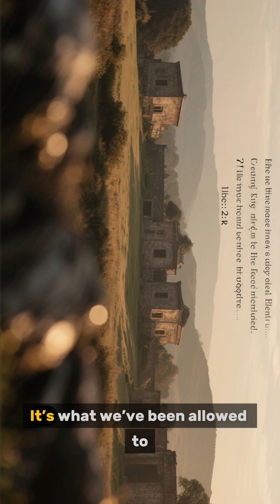The Baghdad Battery – The 2,000-Year-Old Device That Could Produce Electricity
In 1938, a mysterious clay jar was discovered near Baghdad, Iraq —
sealed with asphalt, containing a copper cylinder and iron rod inside.
At first, it looked ordinary… but when scientists tested it,
they realized it could generate electricity. ⚡

This artifact, now known as The Baghdad Battery, dates back over 2,000 years —
long before modern science ever understood electric power.
So how did ancient people create such technology?
Was it used for electroplating, healing, or something far more advanced?

The truth about the Baghdad Battery challenges everything we know about ancient civilizations.
Maybe our ancestors weren’t primitive…
Maybe they just knew things we’ve forgotten. 👁️

Join me as we uncover the secrets of ancient electricity,
and explore one of history’s most mind-blowing mysteries.

🔔 New mysteries drop every week.